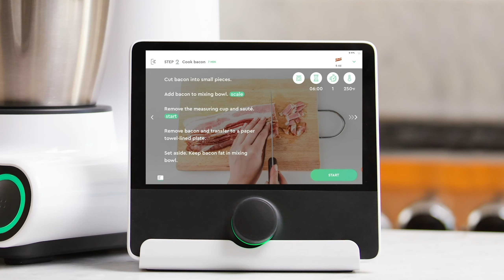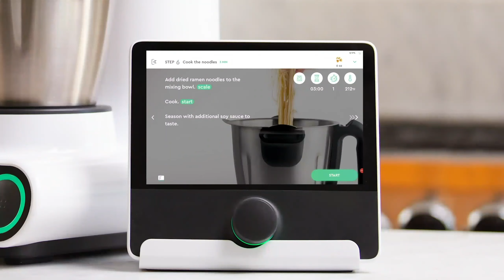How to make Bacon and Egg Ramen 🥓🥚🍜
Miss travelling?✈️Well, so do we. So we created this easy homemade bacon and egg ramen recipe inspired by traditional Japanese ramen🍜 Quick and easy, something you can whip up and eat for 35 minutes.⏰

Device: Multo™ by CookingPal®
Category: Soups
Serves: 4 people
Cooking time: 35 mins

🛒Ingredients
4 oz bacon
1 piece fresh ginger
2 ea garlic cloves
4 ea green onions
0.5 tsp chili flakes
48 oz chicken broth
16 oz water
1 oz dried Shitake mushroom
1 oz miso paste
1 tbsp soy sauce
1 tbsp rice vinegar
2 tsp sesame oil
4 eggs
4 ea baby bok choy
6 oz dried ramen noodles
Garnish (optional): green onion, sesame seeds, dried seaweed, and sriracha

🗒️Instructions
0:00 Overview of the ingredients.
0:05 Sauté bacon.
0:11 Chop and sauté vegetables.
0:19 Cook vegetables with broth in simmerinmg basket.
0:32 Steam bok choy and eggs in steamer.
0:57 Season and finish broth.
1:06 Cook noodles.
1:13 Garnish with sliced green onion, sesame seeds, dried seaweed, and sriracha. Enjoy!

💡Tips
- Make broth and steam bok choy and eggs ahead of time. Then, reheat and serve as usual for a quick and comforting meal.
- Prepare a variety of garnishes and have a ramen party where guests can create their dream bowl!

Discover more delicious content on our website and social media channels!